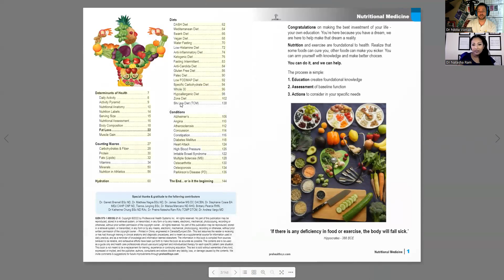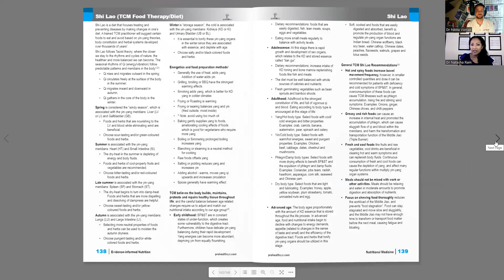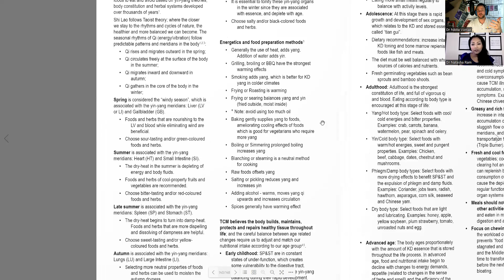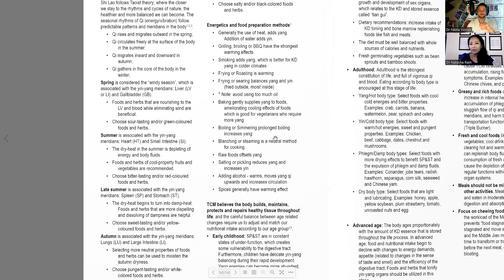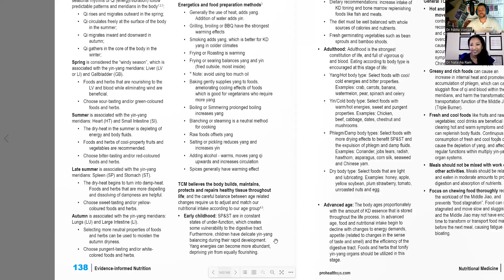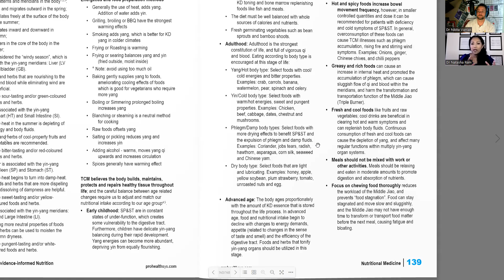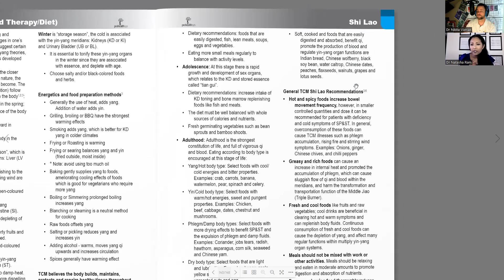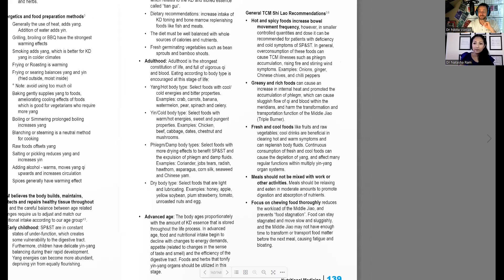Shi Lao Diet Dr Ram Dr Vizniak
to learn more from trusted evidence-informed content - From the Classroom to Clinical Excellence - we want to make you and your people better - CE seminars, anatomy, orthopedics, exercise therapy, patient education, nutrition, radiology, cadaver dissection, massage, IASTM, yoga, joint mobilization, critical thinking, patient-centered best-practices, board exam review and more - Dr Nikita Vizniak